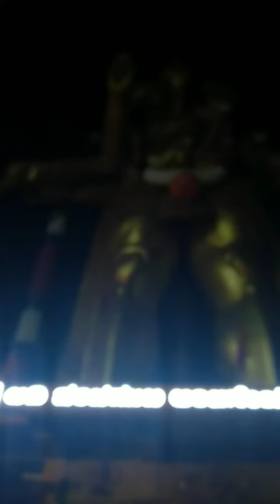ಕುಣಿಗಲ್ ತಾ ಬಿದಂಜರೆಯಲ್ಲಿ ಆಂಜನೇಯ ದೇವಸ್ಥಾನವಿದೆ